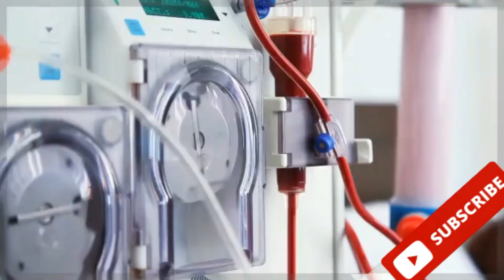الأمراض الصدرية والصيام .. معلومات هامة مع د. هشام قاسم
لقاء مع د. هشام قاسم - استشاري الأمراض الصدرية